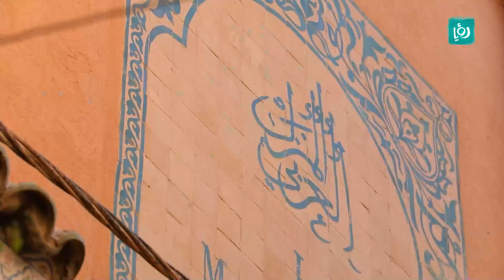سحرني الطاجن وخلاني رومانسي😍 -شيف مان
ببحث عن أكلات مختلفة من عدة بلدان عربية منها الأردن فلسطين لبنان مصر السعودية الإمارات و المغرب مع تصوير
طريقة طبخ هاي الواصفات 😍